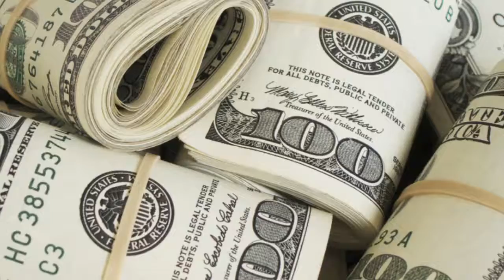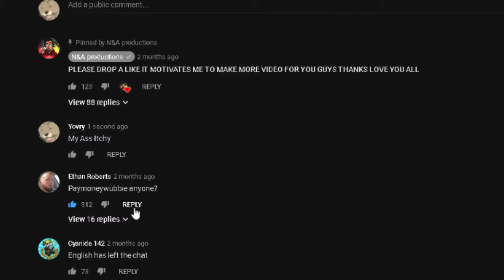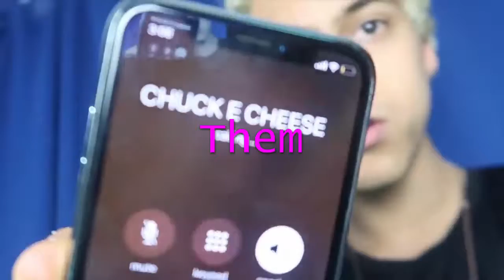N&A Productions Must Be Stopped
original title before youtube butt fucked me with a strike for "spam": Dont watch this @ 3am *so scary*

Join Swagbucks FREE today and earn FREE SB for using my link. (Swagbucks can be earned from doing serveys, watching videos and playing "Swagbucks Live" Their live game show app for IOS and Android. Swagbucks can be traded for gift cards and money on PayPal.

Swagbucks
Had to remove links because I got a community guideline warning for my referral to SW.

Swagbutton (Web extension for even more ways to earn)

Today we take a lok at N&A productions. I hope that you enjoyed this video.

Tags used for this video (Made by rapidtags.io)